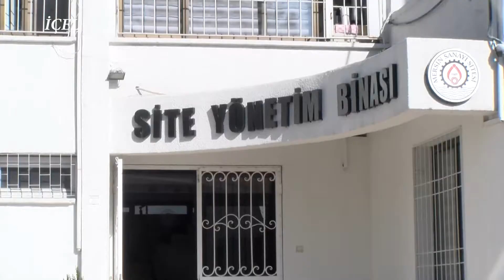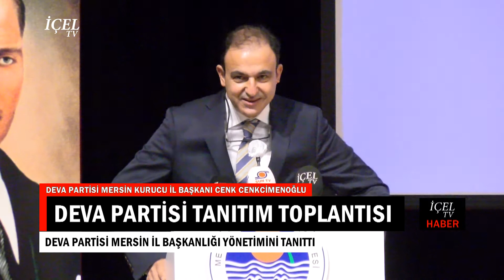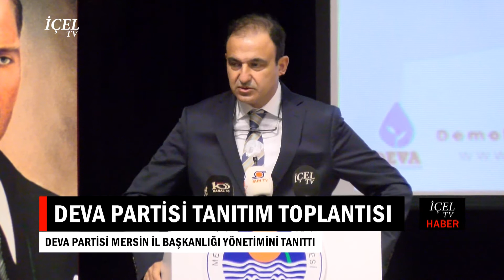09 11 2020 HABER